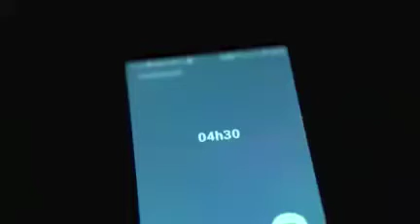COVAX VACCINE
The Covax vaccine is  to be delivered to South Africa by the first half of 2021. So who gets it first? We asked the chairperson of the ministerial advisory committee,
Prof Salim Abdool Karim.